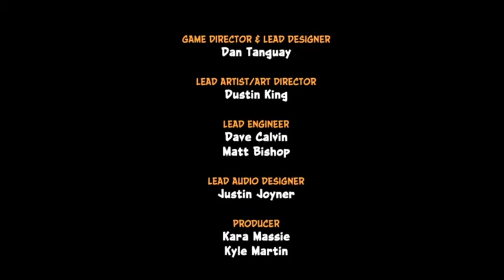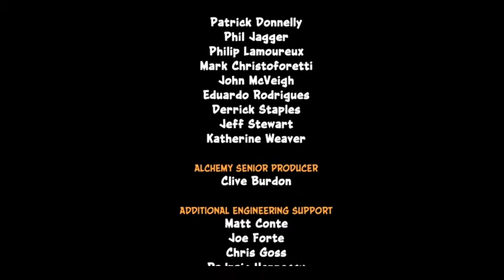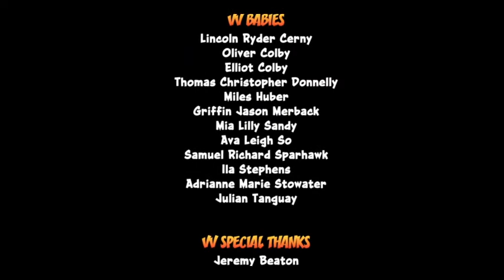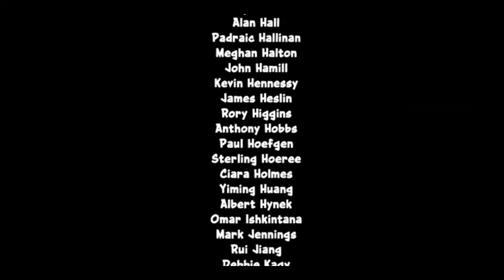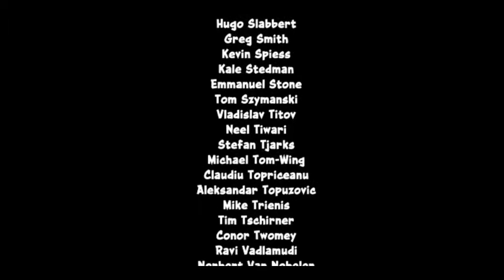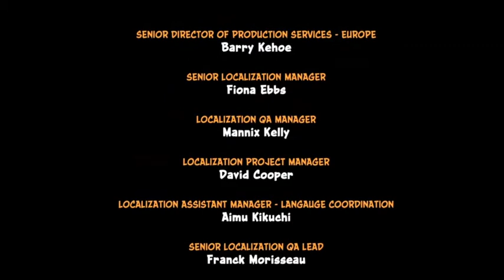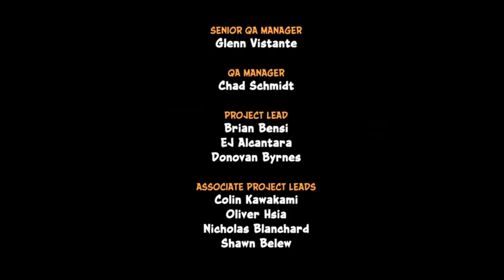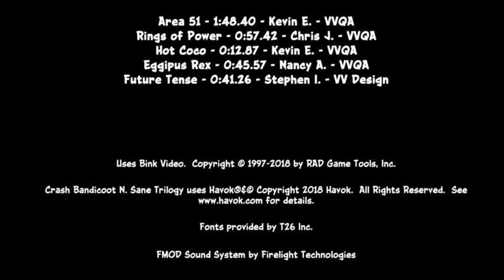Crash Bandicoot (Third Island) [Part FINAL]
Rip to Cortex. We need to talk about Cortex's design. His head is yellow, and has a massive N grafted directly onto it. All of the other human-ish characters are a more human flesh tone and don't have letters on their heads. Also his "gloves" are the same colour as his head. Are suggesting he has Cortex flesh-gloves on? Because he clearly has a black shirt on his arms underneath the "gloves".

Things they changed from the original:

- There aren't passwords and certain levels you can save at only throughout the game.

- They introduce and involve Tawna and Cortex a lot more in the game.

- The Game Over screen is the Crash 3 game over screen, the classic game over had crash being chased by cortex around the screen. (Uka Uka wasn't canon until 3, because he hadn't been invented yet)

- Most important: he goo has a face now.
 - Time trials were introduced in 3 originally.

- Coco wasn't playable until 3 and not canon until 2.

- Tawna just stood there in the bonus rounds originally, which was weird. Now she gets nabbed off of the mushroom tree every time you get near her by Cortex.
- The bosses talk less to you in this game than in the original. Pinstripe used to warn you about the bosses up ahead being 'far worse' than him.

I literally remember taking so long to beat Crash 1 in the olden days that if it weren't for the manual, I would literally not remember who Cortex or Tawna was. This was before they had all major characters interact with you somehow every few levels to remind you of their existence.